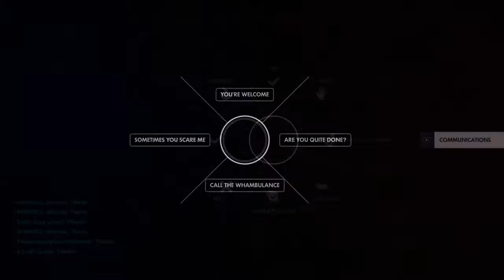Overwatch: "It's Nice To Be Appreciated" - JackMrBum